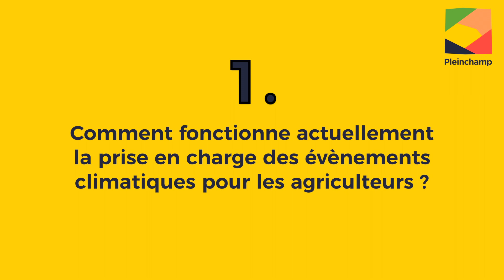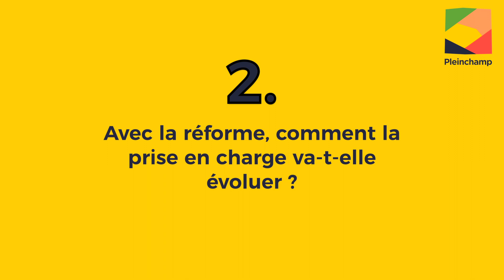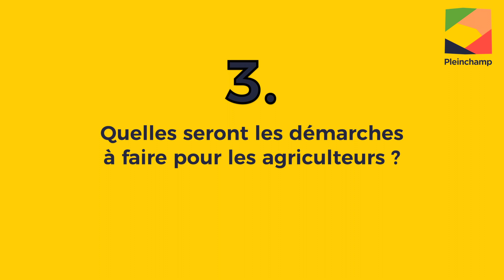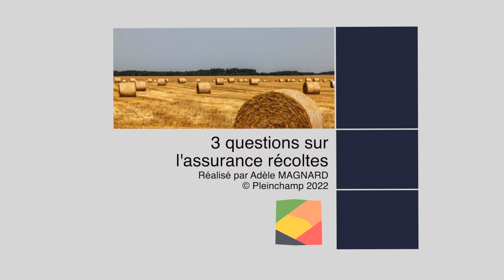Accidents climatiques : s’assurer ou non, quelles différences ?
INTERVIEW - [La réforme de l’assurance récoltes en 3 questions : épisode 2] Comment fonctionne actuellement la prise en charge des évènements climatiques pour les agriculteurs ? Avec la réforme, comment cela va-t-il évoluer ? Quelles seront les démarches à faire pour les agriculteurs ? Trois questions à Jean-Michel Geeraert, directeur du marché de l’agriculture et de la prévention de Pacifica, filiale assurances dommages du Crédit Agricole.